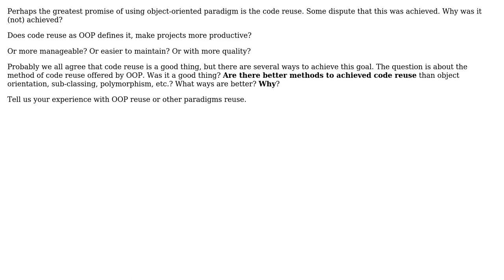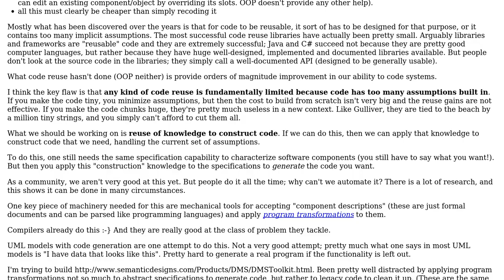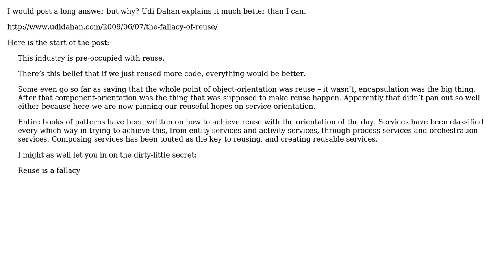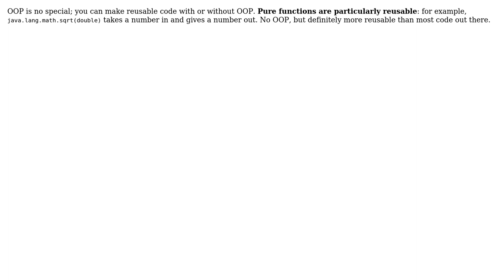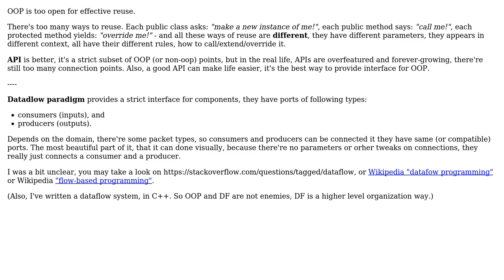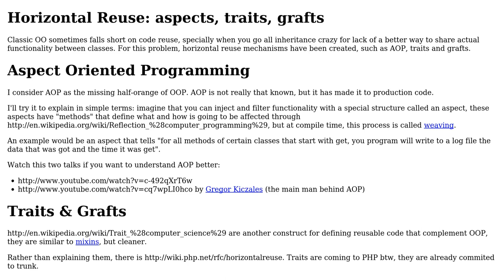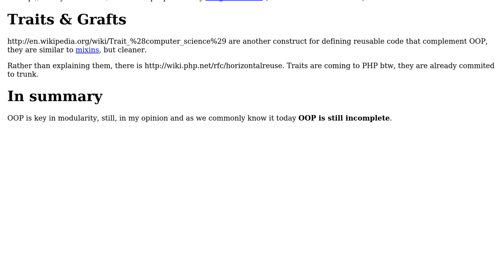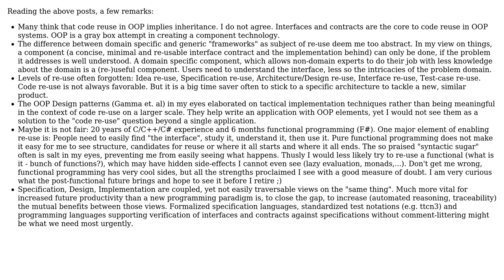Does OOP fulfill the promise of code reuse? What alternatives are there to achieve code reuse?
Software Engineering: Does OOP fulfill the promise of code reuse? What alternatives are there to achieve code reuse?

With thanks & praise to God, and with thanks to the many people who have made this project possible! | Content (except music & images) licensed under CC BY-SA | Music | Images & others | With thanks to user Walter user Tony user Steven A. Lowe user Sean McMillan user NeuronQ user Maniero user LennyProgrammers user Joonas Pulakka user Jonas user JeffO user Ira Baxter user fredoverflow user ern0 user dukeofgaming user Chris user Chris Buckett user Charles Salvia user biziclop user BitTickler user Andrea and the Stack Exchange Network Trademarks are property of their respective owners. You are responsible for your own actions.